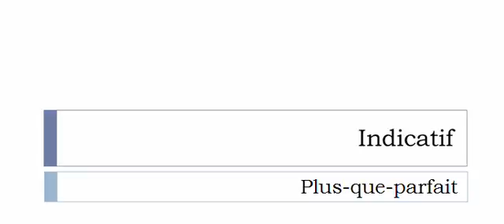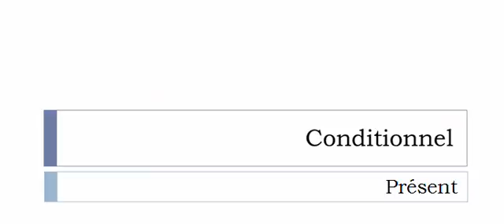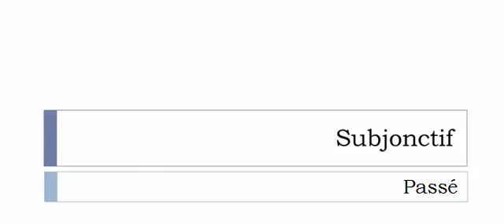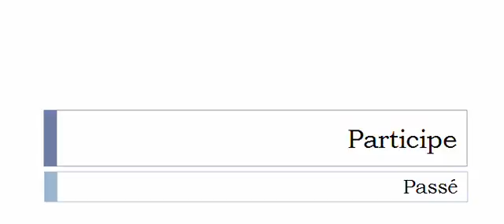Изучение французского языка = Спряжение глаголов = Signer